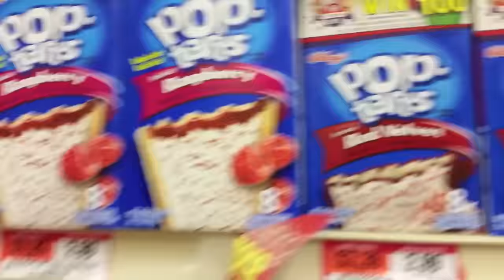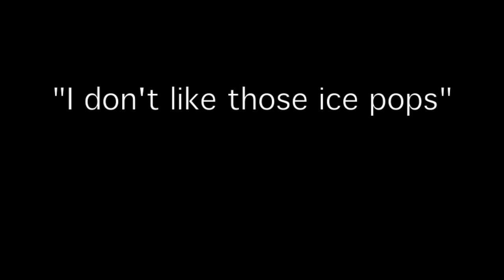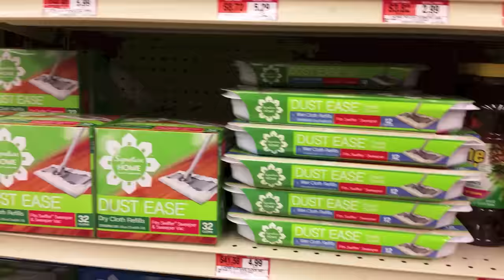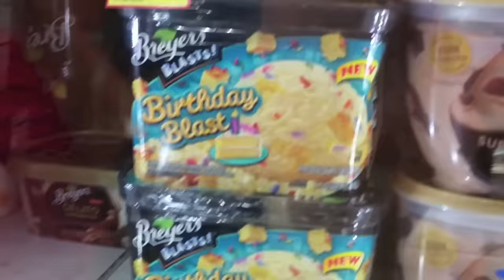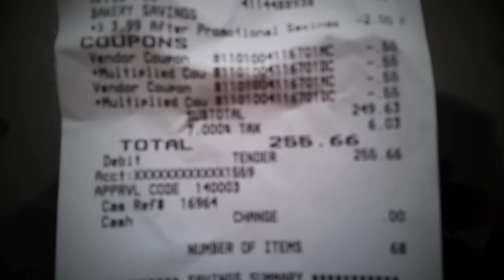Bryce Goes Food Shopping! (Funny Video Clips)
This YouTuber films funny video clips while food shopping and makes the grocery store look fun. until you see the final bill after this spending spree!